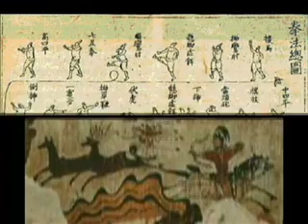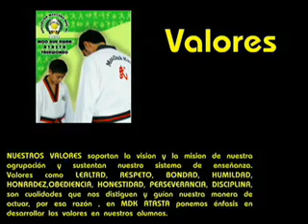CONOCE A MDK ATASTA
Breve historia, conoce nuestra mision, vision y valores. Nuestras instalaciones, alumnos. esto y mas es MDK ATASTA... La Raiz del Taekwondo en Tabasco